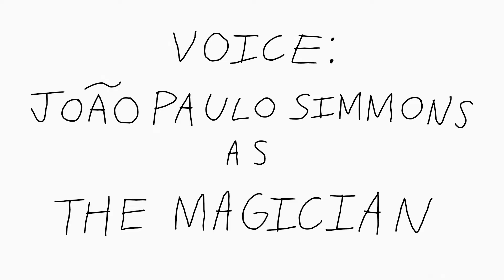The Magician And The Rabbit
This video is about a classic hat trick. I did the voice of the Magician.
Content Rating: No Mature Content